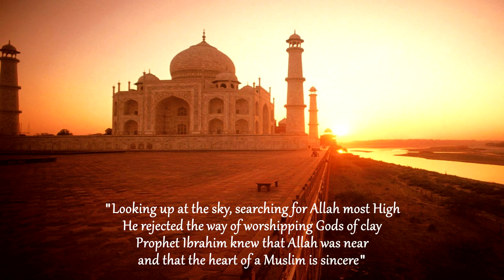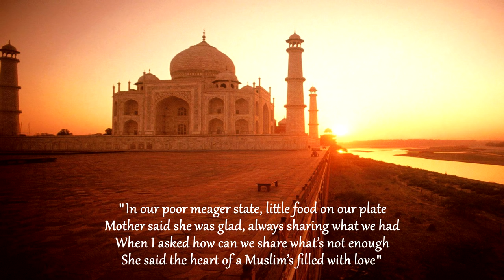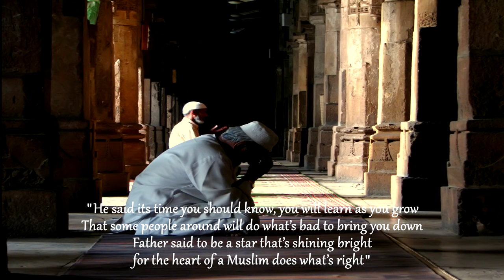Heart of a Muslim Zain Bhikha